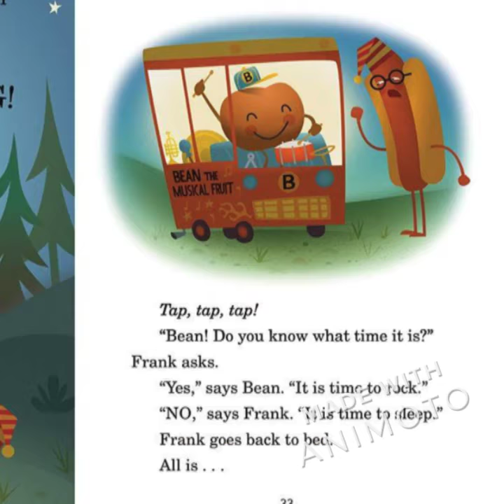Frank and Bean